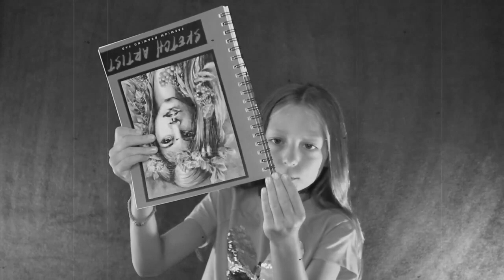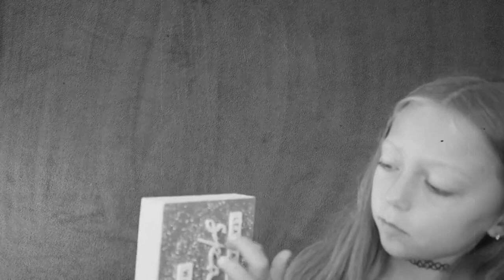ASMR Sleep Clinic 💤 in Black & White (Fall Asleep 100% Guaranteed for sure!!) First ASMR ever made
How to fall asleep super fast with this ASMR video we found in black and white. Could be from the 30's. Maybe it's the first ever ASMR video ever made, lol Lots of tapping, whispering, writing, paper sounds and 100% you will fall asleep so relaxing fast and 100% for sure.  Hello and Welcome to Best Day EVER ASMR! Don’t forget to like, comment, subscribe, share, and hit that bell icon so you get notified every single time I upload a new video and become a BEST DAY EVER 🔔 SUBSCRIBE

Hi, My name is Zoey! 👋 I am an ASMRtist. I have loved YouTube since I was a little. When I was younger my mom introduced to me "tapping videos" and I fell in love. My channel is a place I hope you enjoy, help you to relax, reduce your anxiety and also have fun stay positive and laugh a bit.  I want everyone to have the Best Day Ever 💛

(This is a parent run account, we help Zoey with all her videos) 👀 😉